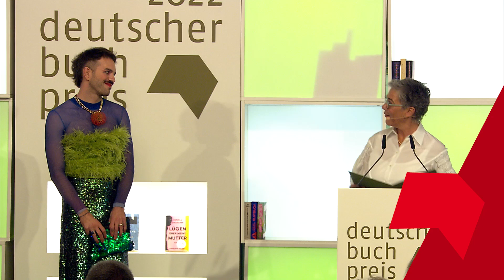20 Jahre Deutscher Buchpreis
🎊 Wir schauen zurück auf zwanzig Preisträger*innen:

2005: Arno Geiger „Es geht uns gut“, Carl Hanser Verlag
2006: Katharina Hacker „Die Habenichtse“, Suhrkamp Verlag
2007: Julia Franck „Die Mittagsfrau“, S. Fischer Verlag
2008: Uwe Tellkamp „Der Turm“, Suhrkamp Verlag
2009: Kathrin Schmidt „Du stirbst nicht“, Verlag Kiepenheuer & Witsch
2010: Melinda Nadj Abonji „Tauben fliegen auf“, Jung und Jung Verlag
2011: Eugen Ruge „In Zeiten des abnehmenden Lichts“, Rowohlt Verlag
2012: Ursula Krechel „Landgericht“, Jung und Jung Verlag
2013: Terézia Mora „Das Ungeheuer“, Luchterhand Literaturverlag
2014: Lutz Seiler „Kruso“, Suhrkamp Verlag
2015: Frank Witzel „Die Erfindung der Roten Armee Fraktion durch einen manisch-depressiven Teenager im Sommer 1969“, Matthes und Seitz Berlin
2016: Bodo Kirchhoff „Widerfahrnis“, Frankfurter Verlagsanstalt
2017: Robert Menasse „Die Hauptstadt“, Suhrkamp Verlag
2018: Inger-Maria Mahlke „ Archipel“, Rowohlt Verlag
2019: Saša Stanišić „Herkunft“, Luchterhand Literaturverlag
2020: Anne Weber „Annette, ein Heldinnenepos“, Matthes & Seitz Berlin
2021: Antje Rávik Strubel „Blaue Frau“, S. Fischer Verlag
2022: Kim de l'Horizon  „Blutbuch“, DuMont Buchverlag
2023: Tonio Schachinger „Echtzeitalter“, Rowohlt Verlag
2024: Martina Hefter „Hey guten Morgen, wie geht es dir?“, Klett-Cotta Verlag

📚 Mit dem Deutschen Buchpreis zeichnet die Stiftung Buchkultur und Leseförderung des Börsenvereins des Deutschen Buchhandels seit 2005 jährlich zum Auftakt der Frankfurter Buchmesse den deutschsprachigen Roman des Jahres aus.

Alle 400 Romane, die von 2005 bis 2024 für den Deutschen Buchpreis nominiert wurden, finden Sie